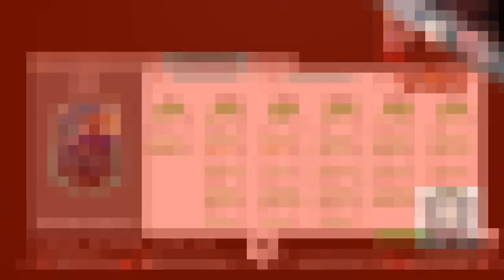(FIFA 20) VALE LA PENA?!? NDIDI TOTS 91 RATED SBC PLAYER REVIEW!!